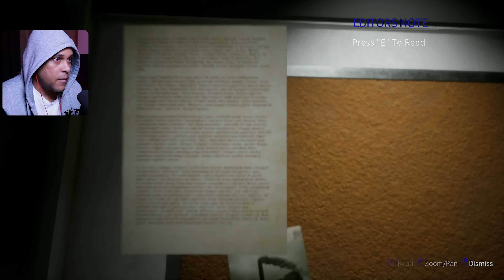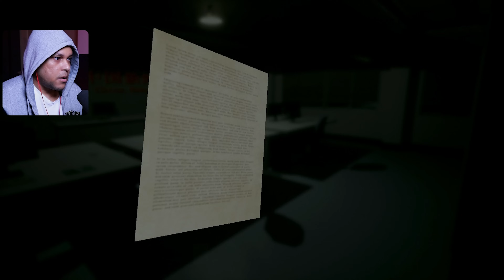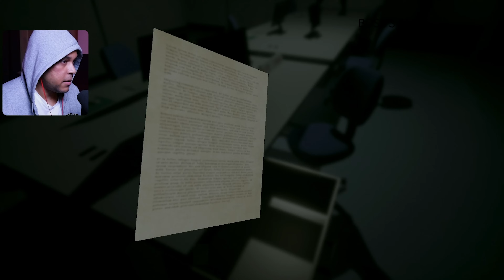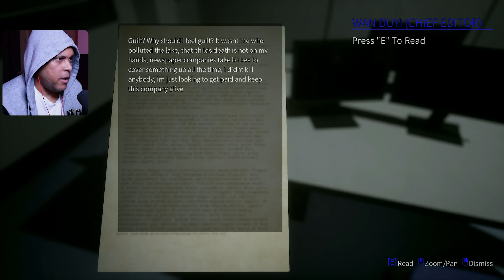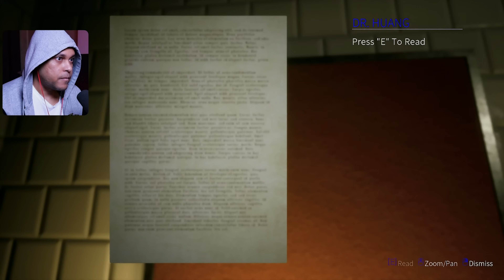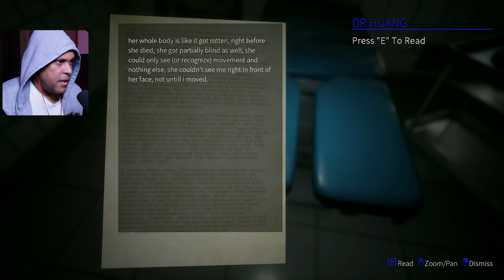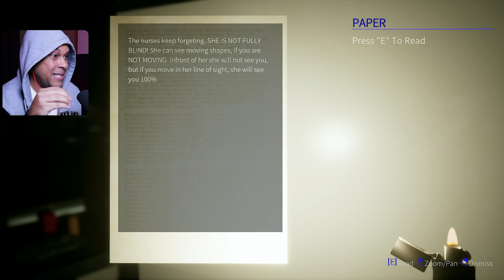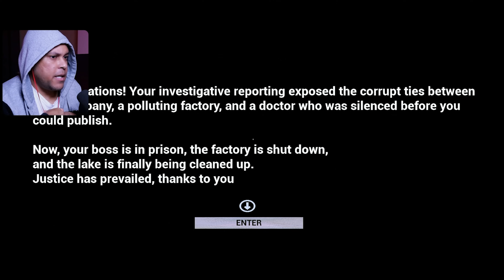ESSE ELEVADOR ESCONDE UM SEGREDO - HAUNTED ELEVATOR | 闹鬼电梯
Em Haunted Elevator 闹鬼电梯 jogue como um fotógrafo compelido por um elevador mal-assombrado para descobrir uma história trágica. Descubra segredos obscuros sobre sua empresa, usando sua câmera e escolhas para buscar justiça ou seguir um caminho mais sombrio. O resultado estará em suas mãos.